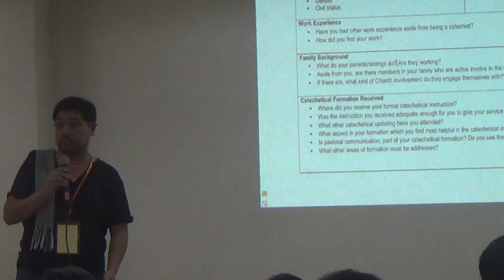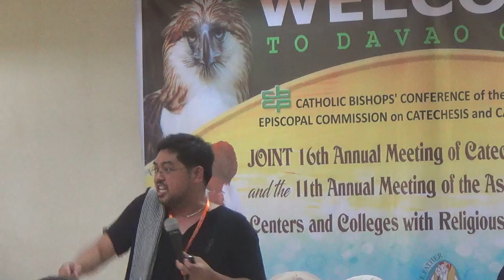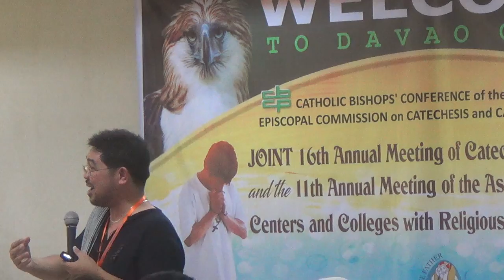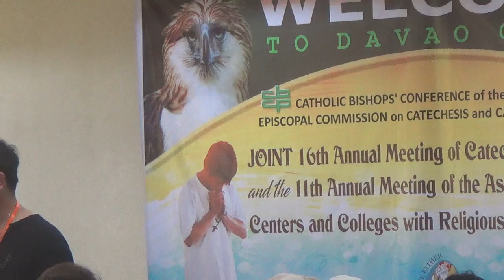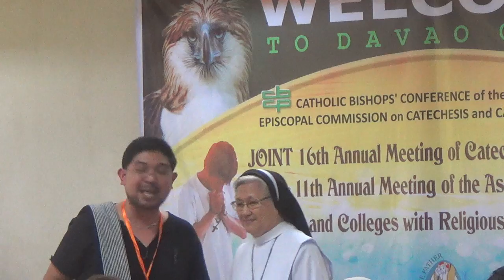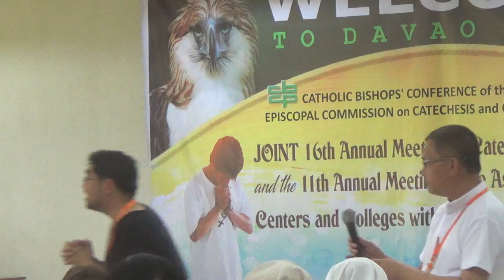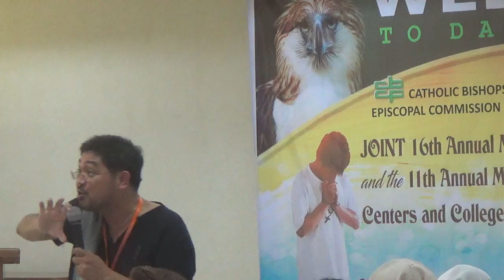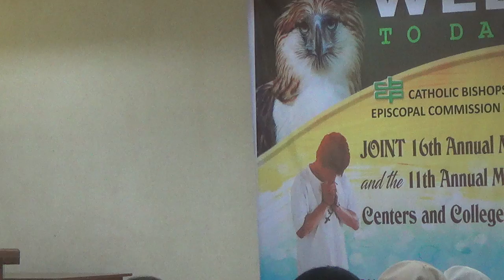08172016 Annual Meeting of Catechetical ministers 7